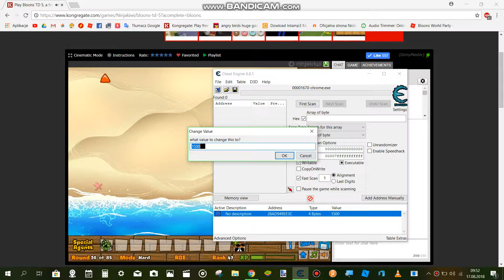Bloons Td 5 Mega Speed hiperion Bloons (x1500) (x2500) (x3500) (x4500) (x5000)